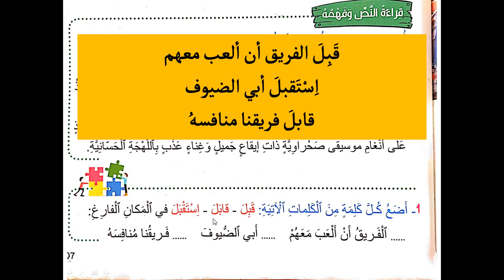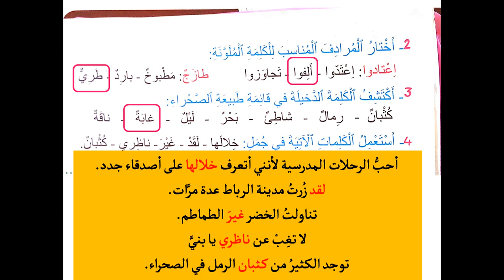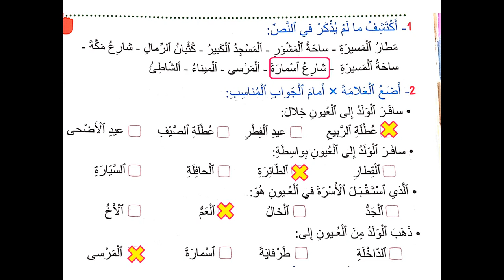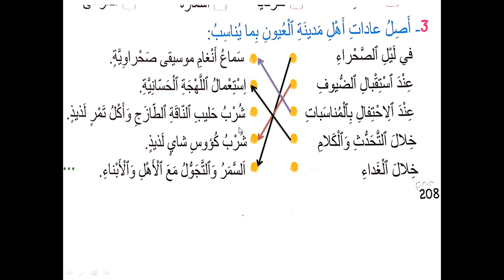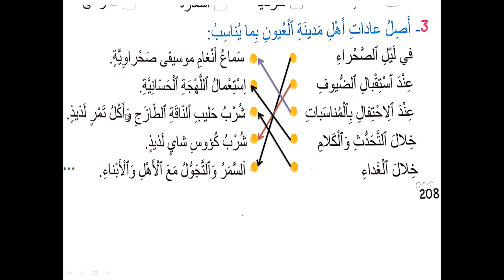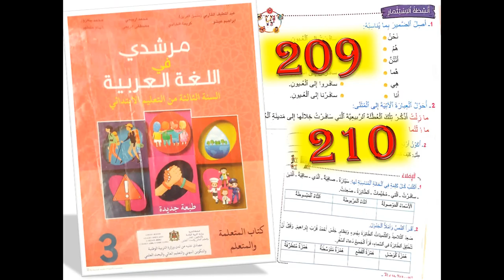مرشدي في اللغة العربية مستوى الثالث صفحة 207 و 208